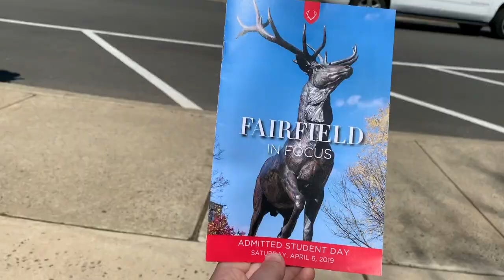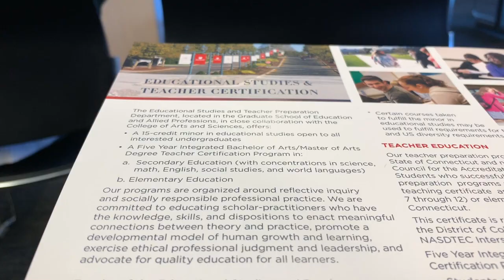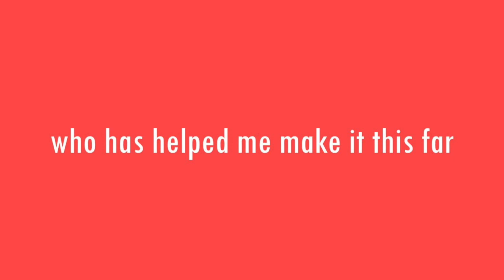college accepted students day! fairfield university 2019 | angie dortenzio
On Saturday, I went to Accepted Students Day at Fairfield University for the Class of 2023! I will be attending Fairfield in the fall of 2019! I listened to talks, took a photo with Lucas the Stag, and more... Go Stags!!

thanks for watching! if you liked this video, don't forget to give it a thumbs up and if you want to see more content from me, hit that subscribe button! be sure to comment down below!!

SHOP WITH ME on Dote: @angiedortenzio